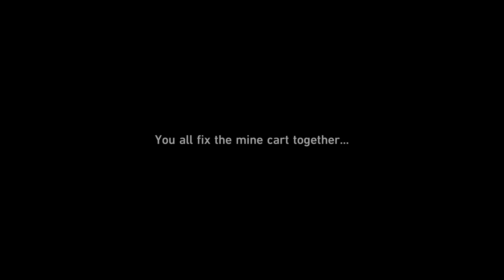The Honkai: Star Rail with The RTX 4090 PlayLog 14th.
Support!
If you like!